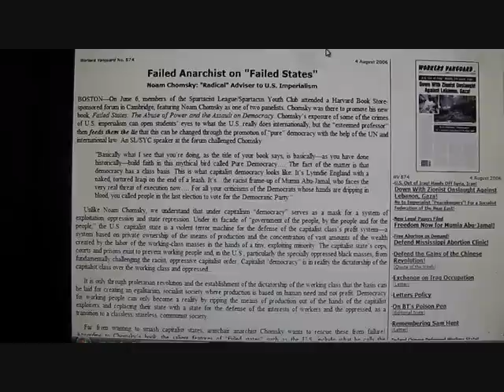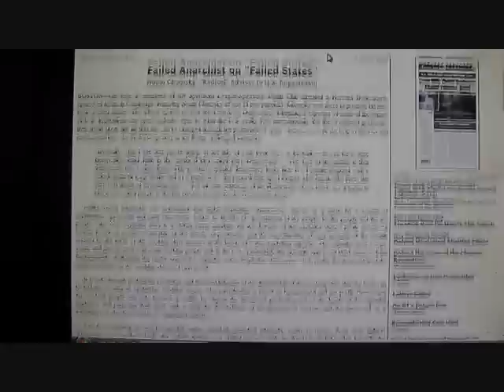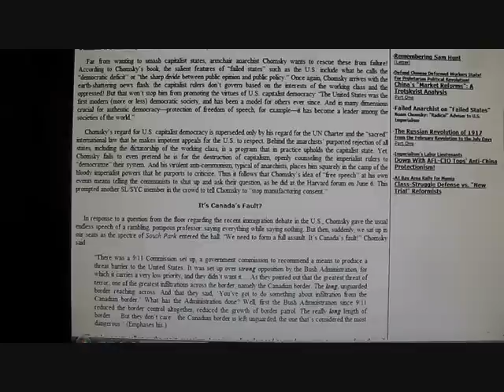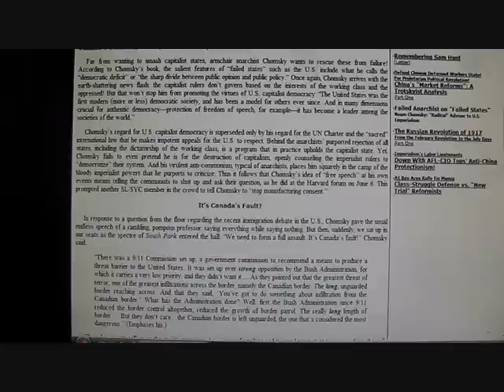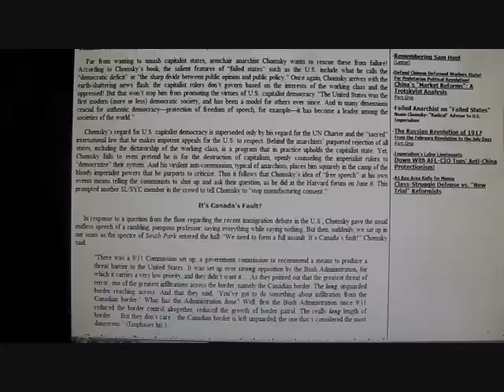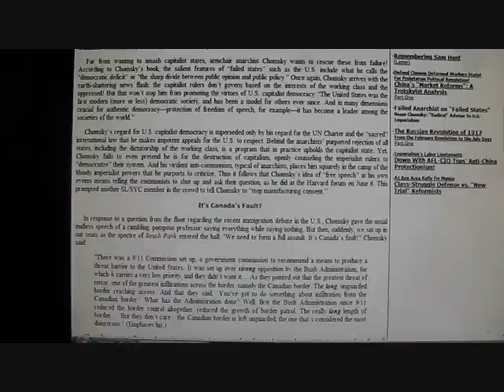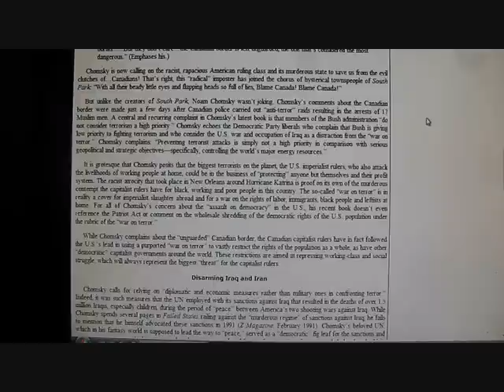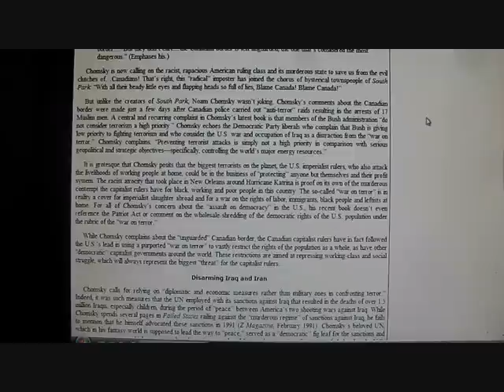Noam Chomsky: "Radical" Adviser to U.S. Imperialism - pt 1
Basically what I see that youre doing, as the title of your book says, is basically—as you have done historically—build faith in this mythical bird called Pure Democracy. The fact of the matter is that democracy has a class basis. This is what capitalist democracy looks like: Its Lynndie England with a naked, tortured Iraqi on the end of a leash. Itsthe racist frame-up of Mumia Abu-Jamal, who faces the very real threat of execution now. For all your criticisms of the Democrats whose hands are dripping in blood, you called people in the last election to vote for the Democratic Party.